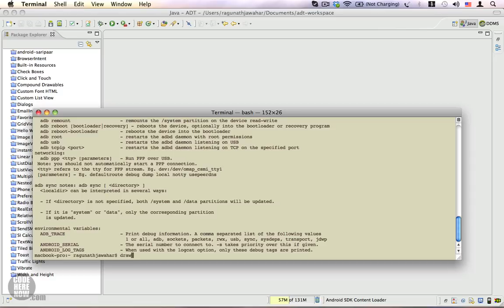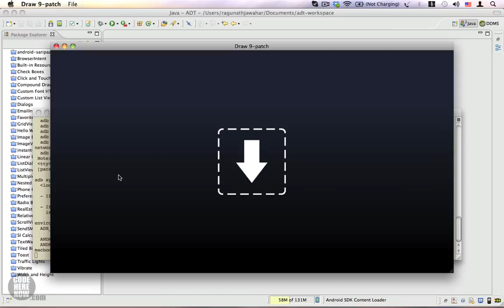Android Tutorial 08 - Verifying your Path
This is an excerpt from Learn by Doing - Android for Beginners on Udemy.